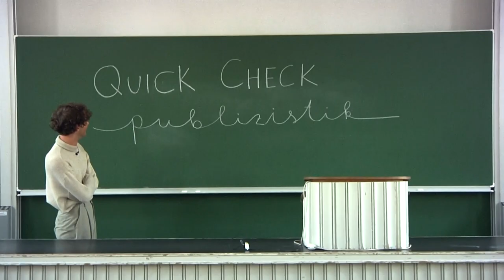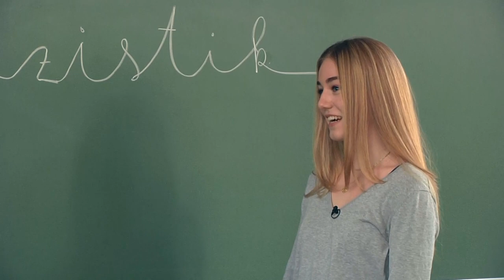Publizistik studieren – So ist es wirklich! | QuickCheck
Um was genau handelt es sich bei einem Publizistik Studium? Ist das Studienfach viel mehr als nur "irgendwas mit Medien"? Was fängt man damit an? Alex studiert Publizistik im 4. Semester und gibt uns einen Einblick in das Studienfach.

Über CampusTV

CampusTV Mainz produziert Videos für eine junge Zielgruppe. Wir gehören zur Johannes Gutenberg-Universität Mainz und bestehen sowohl aus festen Mitarbeiter*innen und Studierenden des Beifachs Audiovisuelles Publizieren als auch aus freien Autor*innen unterschiedlichster Fachrichtungen.
In verschiedenen Redaktionen arbeiten wir an neuen Formaten, produzieren ganze Sendungen und kümmern uns um die Vermarktung in Social Media. Mitmachen und Erfahrungen sammeln kann jede*r Studierende der Universität Mainz.